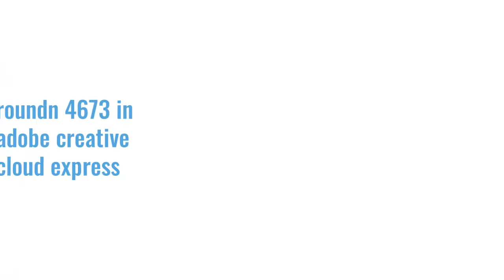how dare you eye